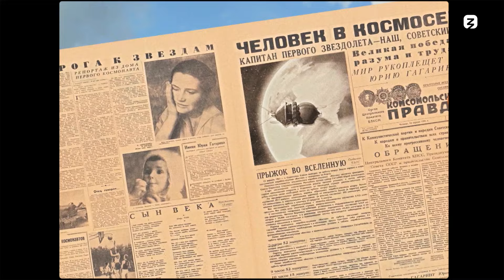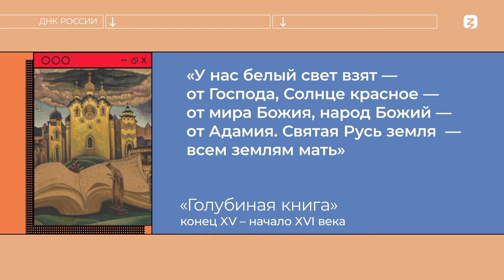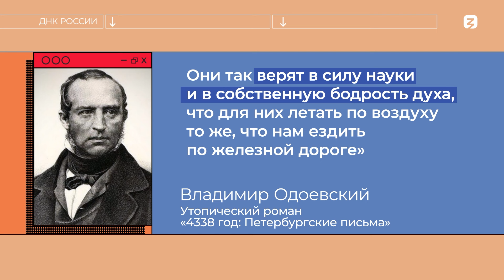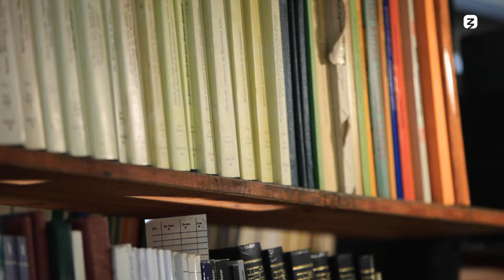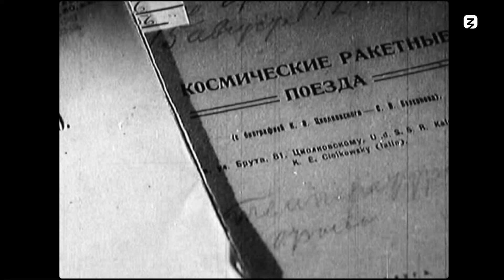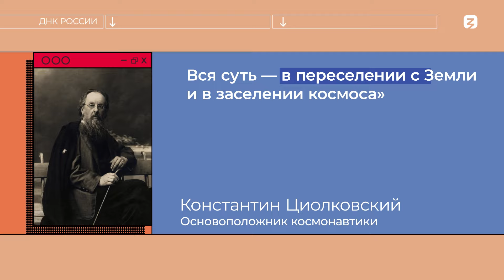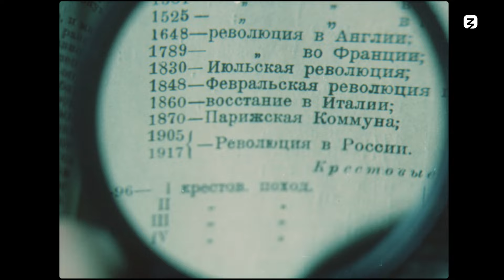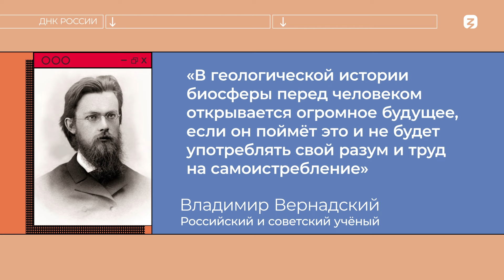ДНК России. Русский космизм. Крылатое человечество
Как связаны Вселенная и резьба на деревянных прялках? В чём смысл русского народного стиха «О голубиной книге, упавшей с неба»? Кто автор представления о Вселенной как о «невесте и жене»?

Из нашего фильма вы узнаете, что такое русский космизм и кто стал его родоначальником. А ещё есть ли связь между солнечной активностью и земными процессами: эпидемиями, революциями, войнами.